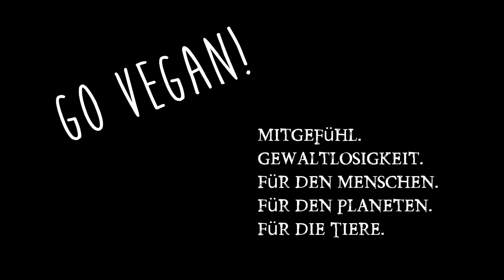Mit Selbstliebe die Welt verbessern! Wie ihr wirklich etwas verändert!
Die Welt retten mit Liebe? Ein gesundes Selbstwertgefühl und ein Selbstbewusstsein ist der Startpunkt einer neuen Welt. Einer besseren Welt. Warum das so ist und was aus meiner Sicht nicht funktioniert, das möchte ich Euch heute im Video mitteilen.